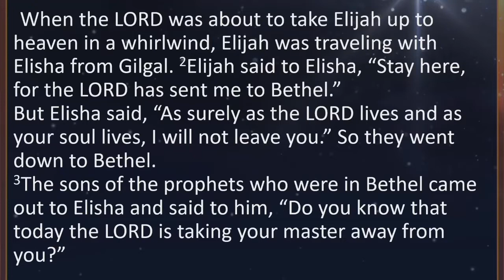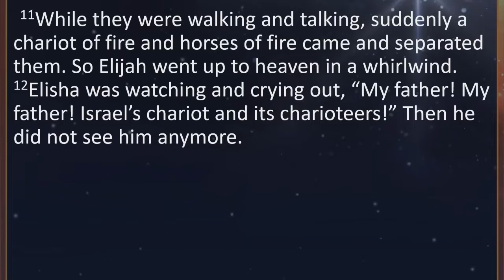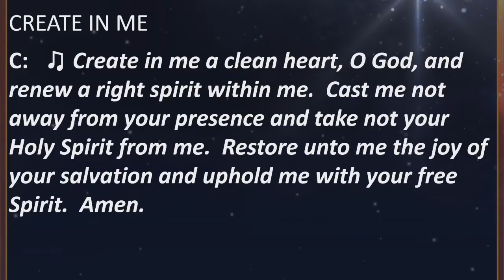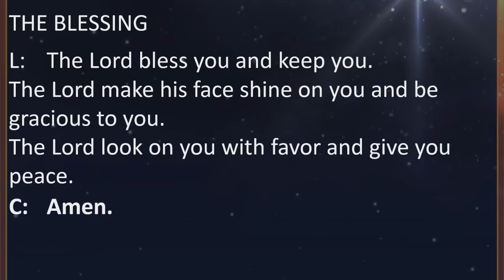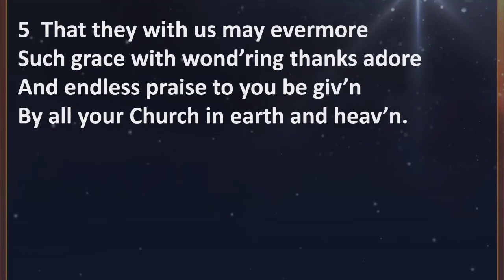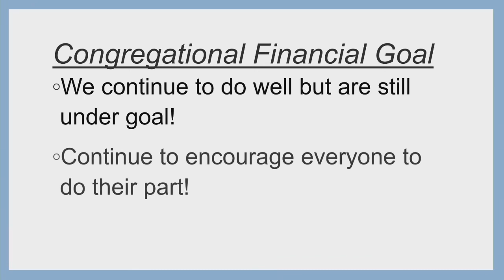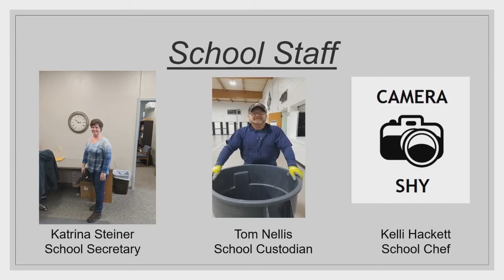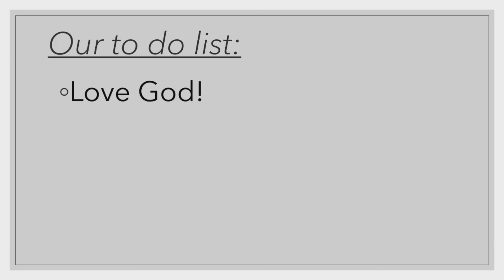Sermon 2021 2 14